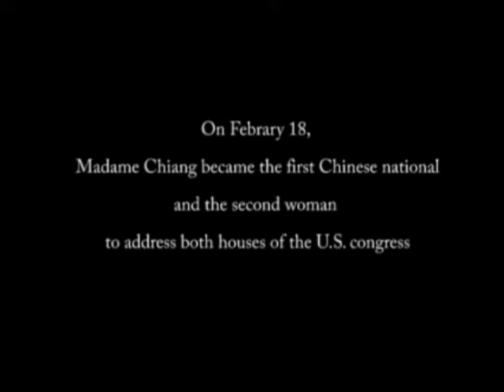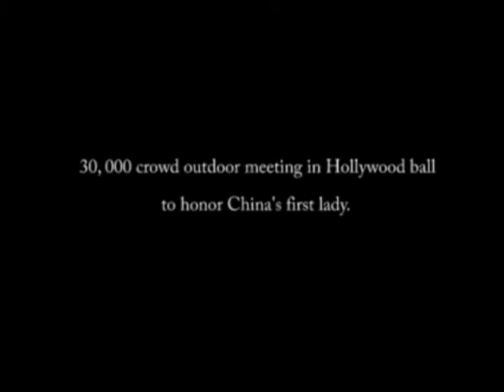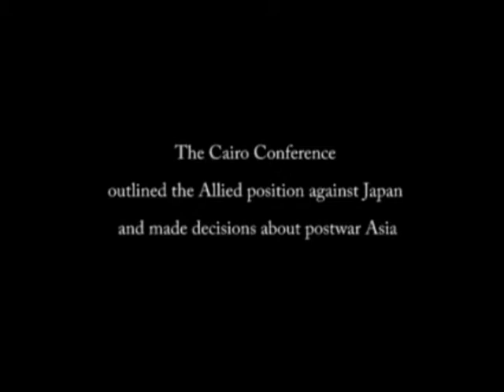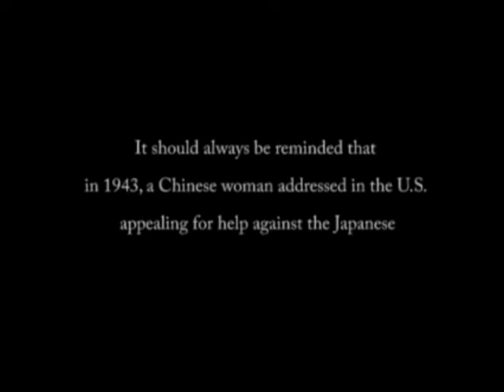Madame Chiang's trip to the U.S. in 1943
This video is made to present the remarkable journey of Madame Chiang in 1943.